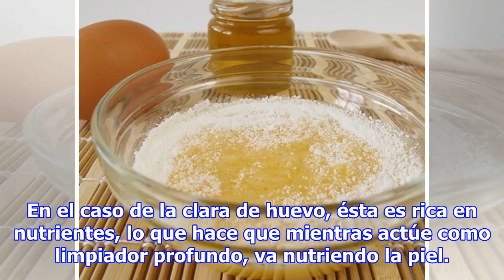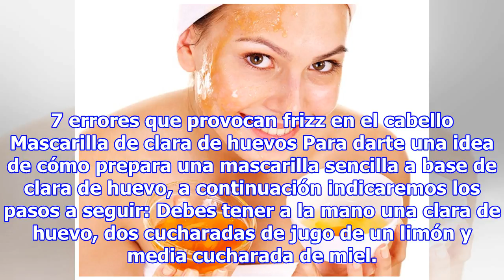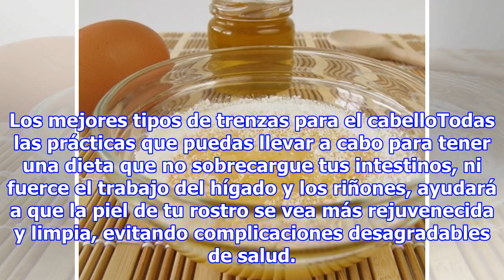Como mantener un cutis joven usando claras de huevo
Mantener un cutis joven, limpio y sano debe ser, sin duda, algo preciado por todas las personas, y es que este es el mejor signo de que la piel de su rostro posee una buena salud, de tal manera que dedicarle un par de minutos diarios resultará sumamente beneficioso. Al acudir a una estética de belle...